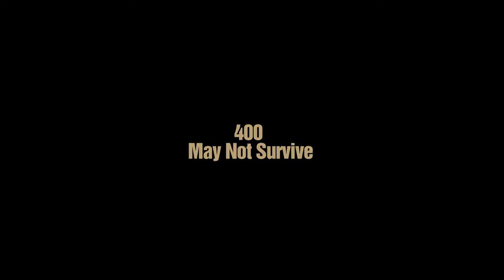Hot and sexy film Trailer Masha Pour, Raghubir Yadav , Aditya Pancholi , film by jasbir bhati